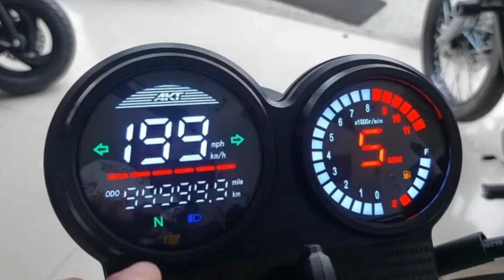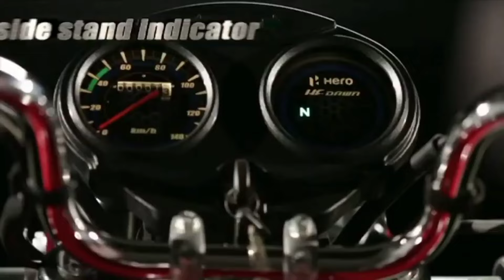hero all new cd 110 relaunched in india 2024✅||new bike launch in india 2024||upcoming bike!!!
your quries..?
Bike Review
automobile
upcoming bike
latest bike
new bike
hero cd 100
hero cd 100 new model 2024
hero cd 100 bike
hero cd 100 ss new model
hero cd 100 mileage
hero cd 100 deluxe
hero cd 100 price
hero cd 100 new model
hero cd 100 ss
hero honda cd 100
cd 100 hero honda
hero
cd110
cd100
hero cd100
cd 100
cd100 new look
cd
new 100cc bike 2024